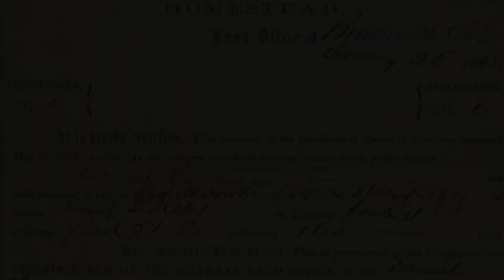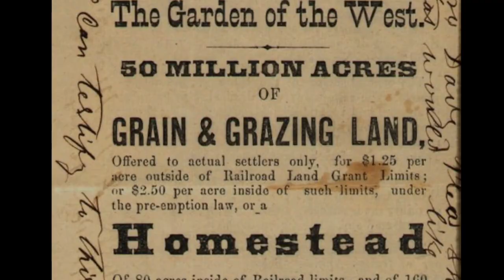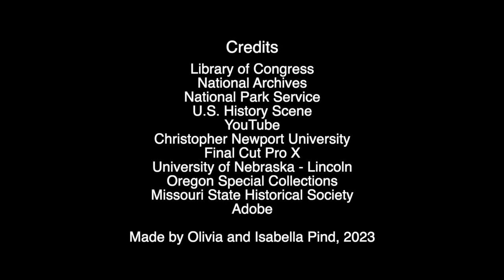Western Expansion of the Frontier: The Homestead Act. Olivia and Isabella Pind 2023 NHD Project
Junior Division. Group Documentary. This documentary was created for the 2023 National History Day contest by Olivia and Isabella Pind.